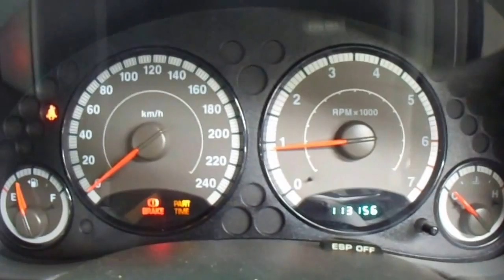WRECKING 2006 JEEP CHEROKEE 3.7 AUTOMATIC (C19559)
We are currently wrecking this 2006 JEEP CHEROKEE 3.7 AUTOMATIC (C19559).